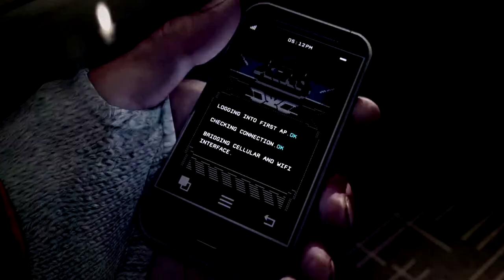TWITCH CLIP NO.1 - Nimm Mich jetzt auch wenn ich Stinke